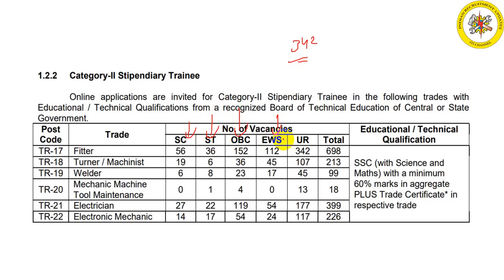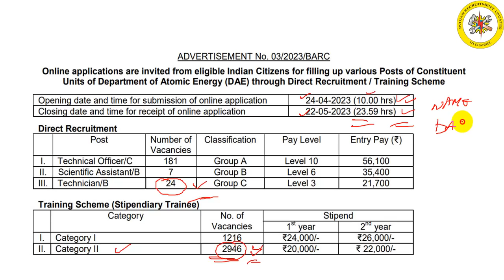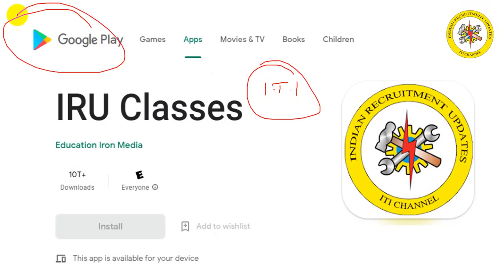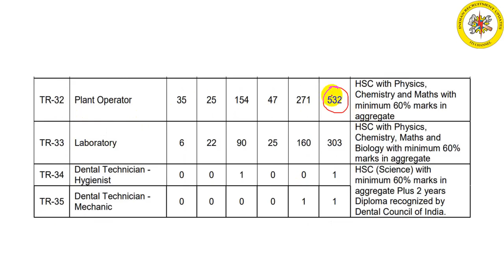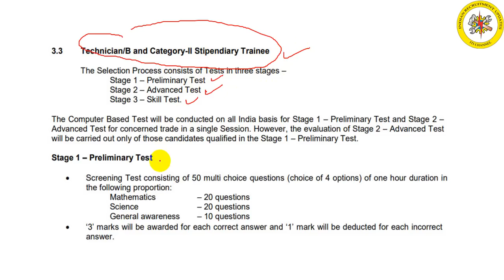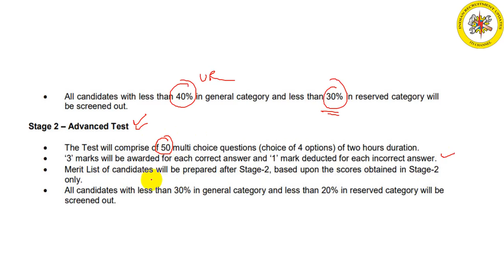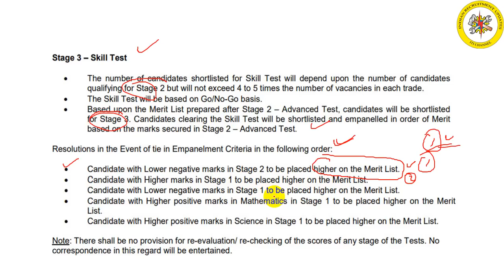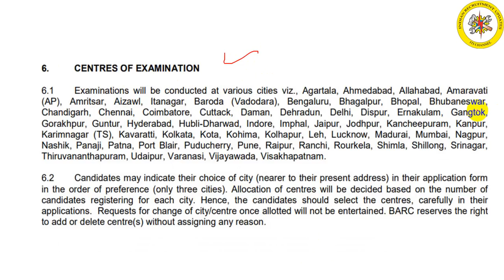BARC JOBS || ITI JOBS || STIPENDIARY TRAINEE JOBS || BARC JOBS 2023